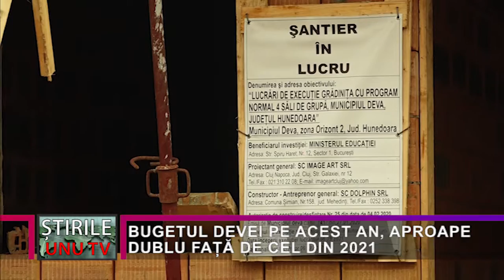BUGETUL DEVEI PE ACEST AN, APROAPE DUBLU FAȚĂ DE CEL DIN 2021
Pentru acest an, municipiul Deva va avea un buget de peste 430 de milioane de lei, sau mai mult de 80 de milioane de euro. Conform primarului municipiului Deva, Florin Oancea, bugetul de pe 2022, pe care edilul – șef al reședinței de județ îl vede drept promițător, este aproape dublu față de cel de anul trecut.